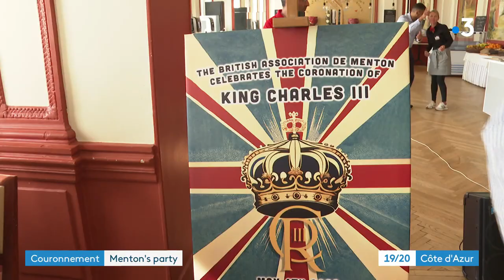Couronnement de Charles III : Menton aux couleurs britanniques à l'heure du tea time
Voir aussi les images d'Albert II et de Charlène à Londres

Menton, comme dans beaucoup de villes de la Côte d'Azur, a célébré le couronnement du roi Charles III.

Un reportage de : M. Lapichino et D. Pardanaud